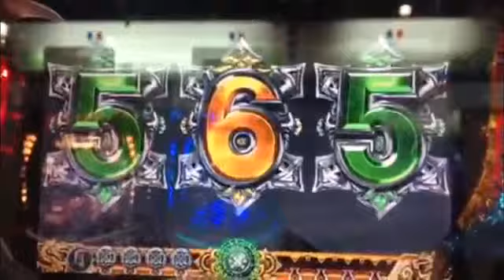CRモンハン 緑カットインの見本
CRモンハン  緑カットインで！　これ疑似３だったんですけどね・・・トホホ・・・　あ～！当たらない！